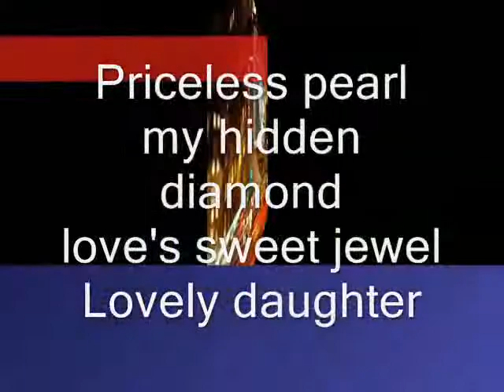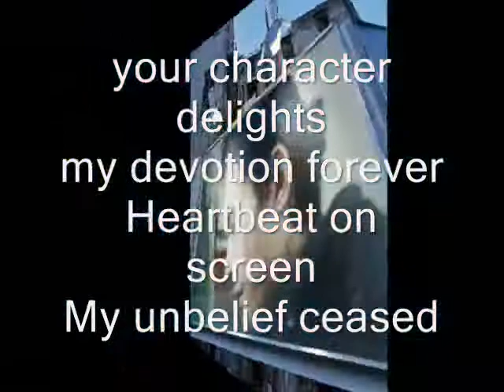Miftachul Wachyudi (Yudee) ---- my hidden diamond -Miftachul Wachyudi (Yudee)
do.
do so
Money is an excellent servant, but the host
very bad.